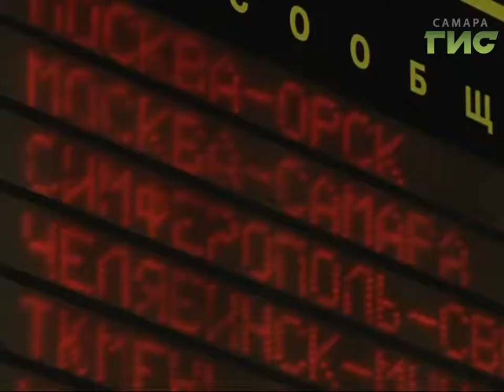Дайджест / Коротко о темах дня... (16 марта)